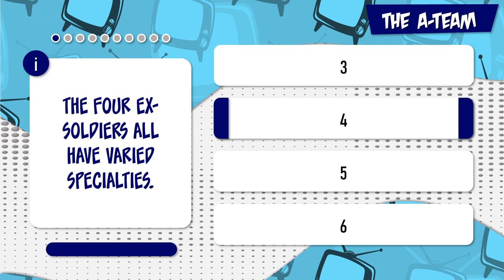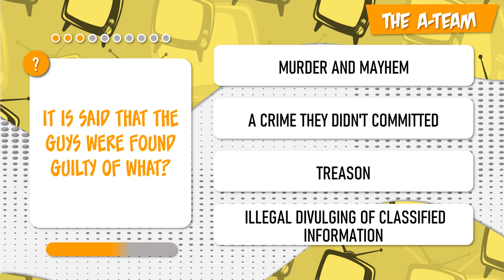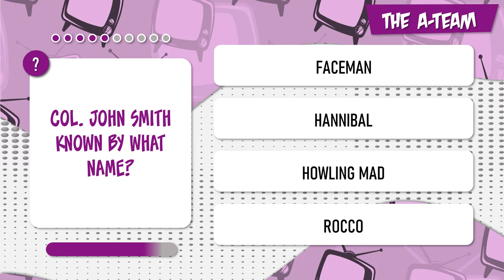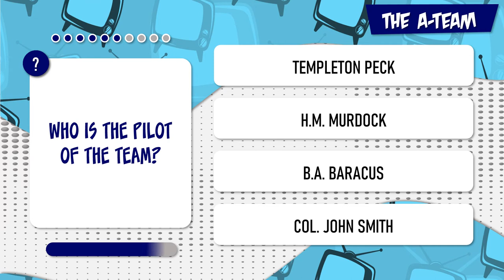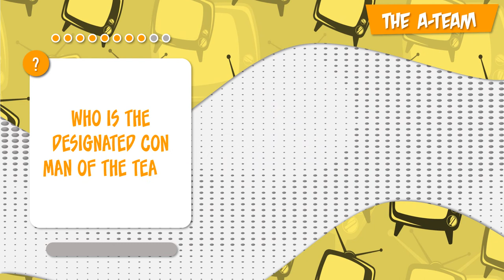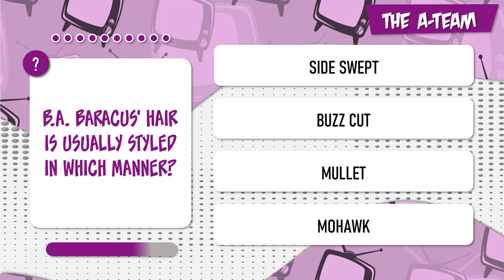THE A-TEAM 🌟 TV TRIVIA QUIZ 🌟 HOW MUCH DO YOU KNOW ABOUT THE A-TEAM? PL80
How much do you know about The A-Team? Try this TV trivia quiz and find out!

IF YOU HAVE A SUGGESTION FOR A NEW QUIZ VIDEO, PLEASE LEAVE ME A NOTE IN THE COMMENTS!

Thanks!

Starring:

George Peppard -  John 'Hannibal' Smith
Dwight Schultz -  'Howling Mad' Murdock
Mr. T -  B.A. Baracus
Dirk Benedict -  Templeton 'Faceman' Peck
Melinda Culea -  Amy Amanda Allen
Lance LeGault -  Col. Decker
Carl Franklin -  Captain Crane
Eddie Velez -  Frankie Santana
Robert Vaughn -  General Hunt Stockwell
Marla Heasley -  Tawnia Baker
Bill Dyer -  Engineer
Jack Ging -  Gen. Harlan 'Bull' Fulbright
Judith Ledford -  Carla
Tony Ciccone -  Parking Attendant
Thomas Rosales Jr. -  Carrenza's Man
Mills Watson -  Stryker
Ismael 'East' Carlo -  Alvarez
Red West -  Lt. Trask
Danny Wells -  Film Director
Jim Boeke -  Bill Mather
Rod Stryker -  Sgt. Case
Jack Verbois -  Flint
John Carter -  Fake Hannibal Smith
Jophery C. Brown -  Bartender
Alan Fudge -  Elliot Farnell
Michael Alldredge -  Colonel Twill
Dana Elcar -  Judge Leonard Mordente
Beau Starr -  Bull McEwan
Michael DeLano -  Johnny Angel
Anthony James -  Connors
Michael Preston -  Doyle
Morgan Woodward -  Bus Carter
Kai Wulff -  Kruger
William Lucking -  Col. Lynch
Sergio Calderón -  El Cajon
Bruce Tuthill -  Cook
Judd Omen -  Dennis Lazarus
Rodney Saulsberry -  Ambulance Attendant
Carl Strano -  Nicholas 'Nicky' Scarlatti
Michael Chieffo -  Assistant Director